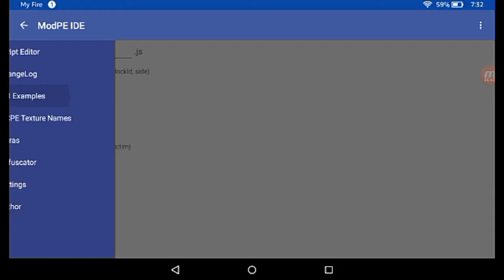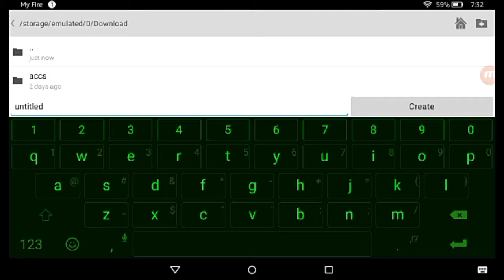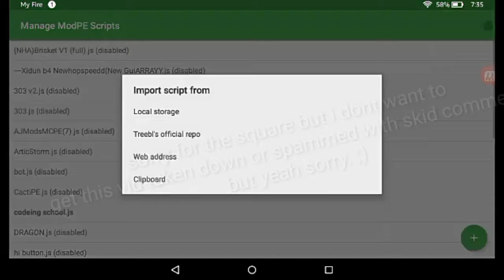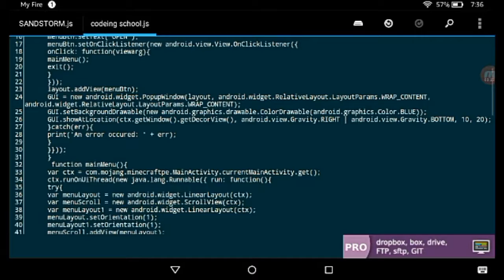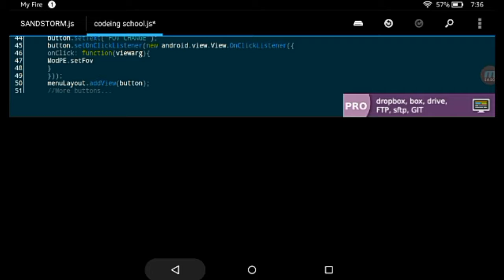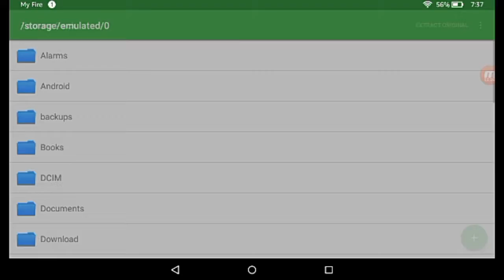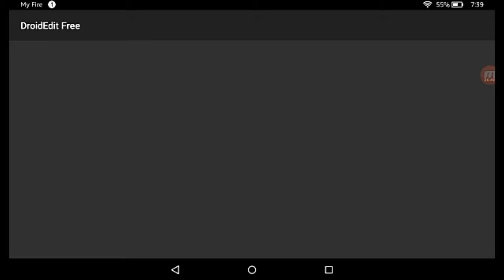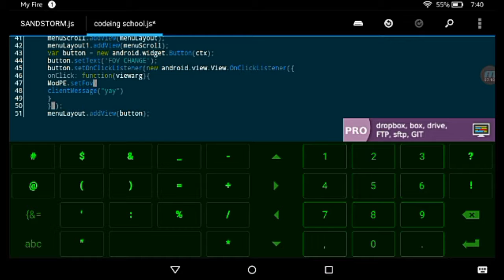Mod menu tutorial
Sorry for not uploading I've been testing in school enjoy